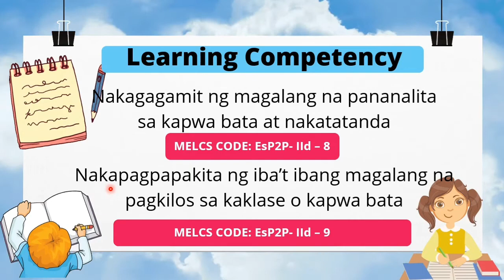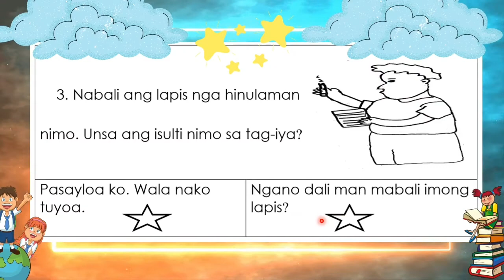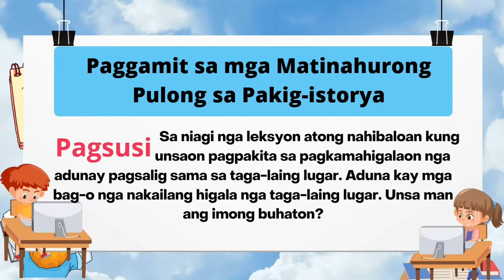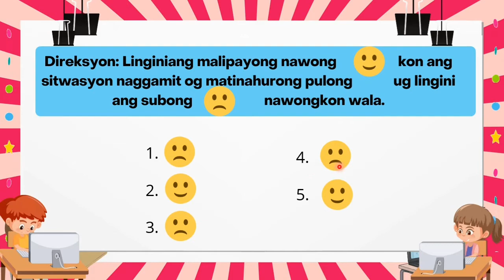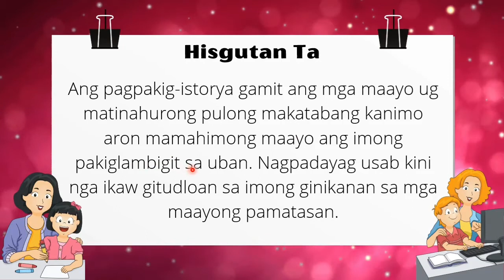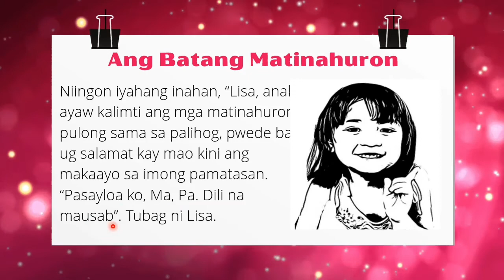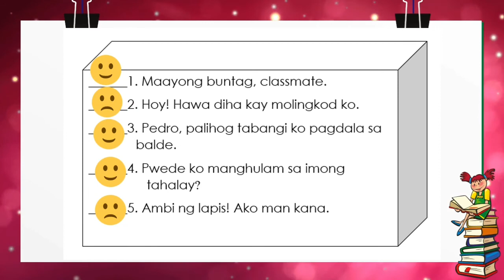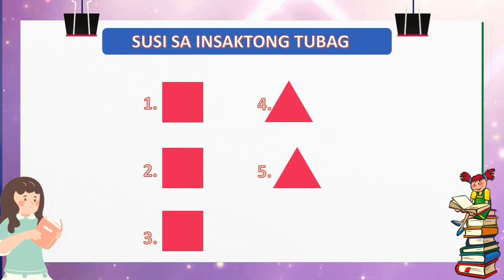Quarter 2 | ESP Gr.2 | Paggamit sa Mga Matinahurong Pulong sa Pakig-istorya | ESP2P-lld-8 | Mod. 3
Binisaya nga leksyon sa ESP 2 Quarter 2 Module 3.